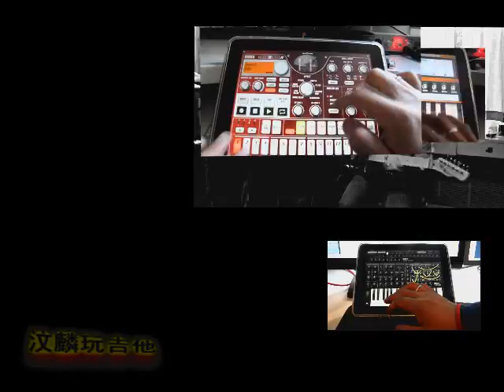汶麟 “星球背面” ， WenLin ‘On the Other Side of the Planet’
WenLin is one of the most skillful guitarists in China, please enjoy his 'On the Other Side of the Planet ' .